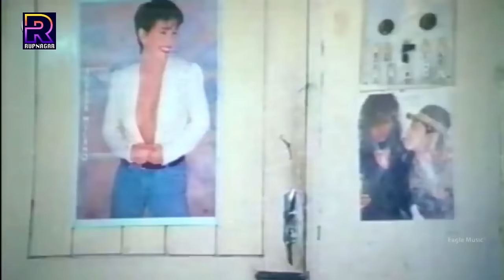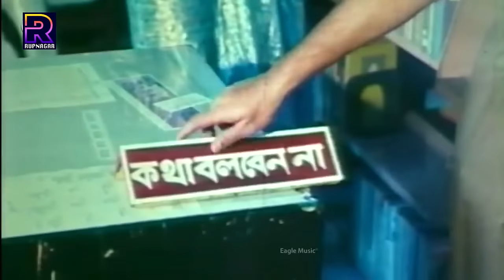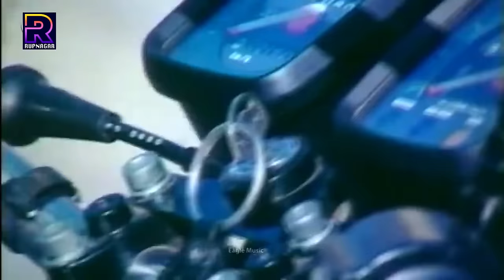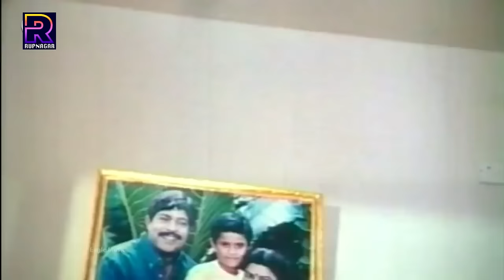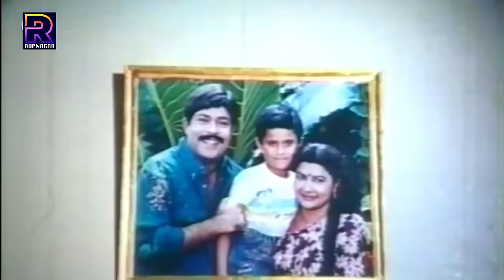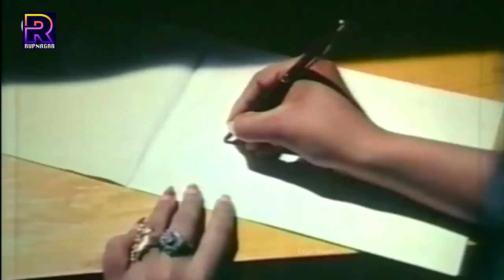Love ( লাভ ) Nayeem | Shabnaz | Rajib | Humayun Faridi | Rina Khan | Kolpona | Afzal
Video Title :Love ( লাভ ) Nayeem | Shabnaz | Rajib | Humayun Faridi | Rina Khan | Kolpona | Afzal

Bengali Movie : Love (লাভ)
Starcast : Nayeem, Shabnaz, Rajib, Humayun Faridi, Afzal Sharif, Ahmed Sharif, Rina Khan,Khaleda Akter Kolpona, Black Anwar.
Singer : Runa Laila, Andrew Kishore, Khurshid Alam, Khalid Hassan Milu, Sabina Yasmin, Pronob Ghosh.
Language : Bangla
Label :  @RupNagar

* ANTI-PIRACY WARNING *